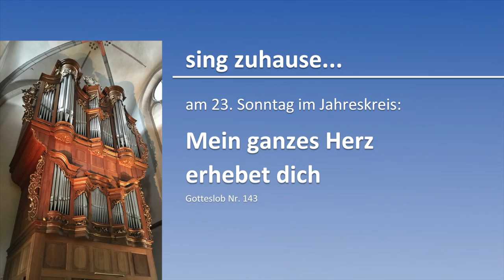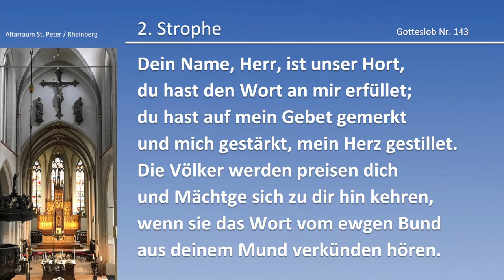sing zuhause... am 23. Sonntag im Jahreskreis: Mein ganzes Herz erhebet dich (GL 143)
In den Videos der Reihe "sing zuhause..." gibt es die Orgelbegleitung zu den entsprechenden Liedern. Hier zum 23. Sonntag im Jahreskreis: Mein ganzes Herz erhebet dich (GL 143)

Einfach zur Musik mitsingen, nach der Intonation wird der Text der jeweiligen Strophe angezeigt und zum Abschluss dieser Impuls:

HERR, ÖFFNE MIR DIE HERZENSTÜR

zieh mein Herz durch dein Wort zu dir,
lass mich dein Wort bewahren rein,

lass mich dein Kind und Erbe sein.

Dein Wort bewegt des Herzens Grund,
dein Wort macht Leib und Seel gesund,
dein Wort ist's, das mein Herz erfreut,
dein Wort gibt Trost und Seligkeit.

Ehr sei dem Vater und dem Sohn,
dem Heilgen Geist in einem Thron;
der Heiligen Dreieinigkeit

sei Lob und Preis in Ewigkeit.

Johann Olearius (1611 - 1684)